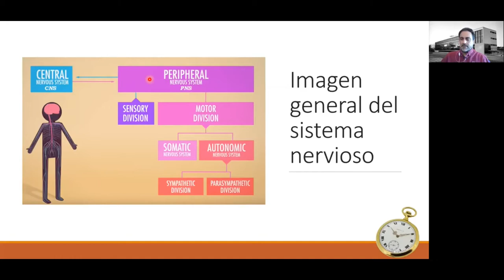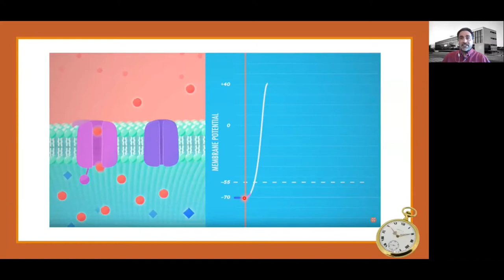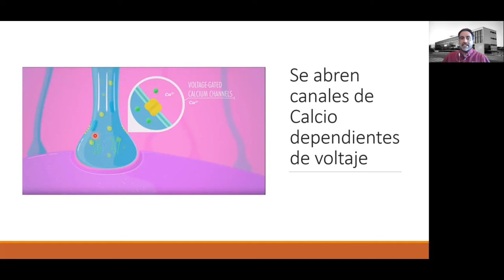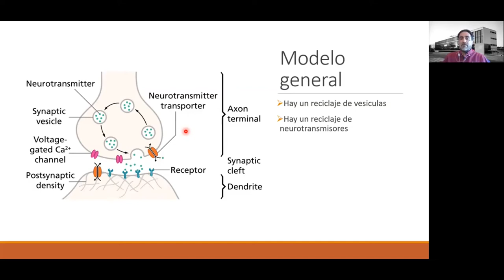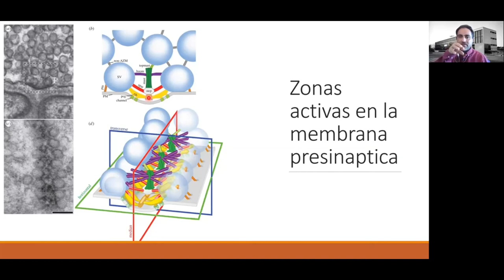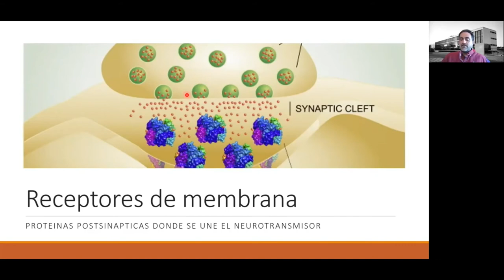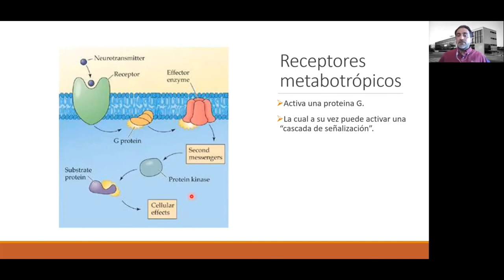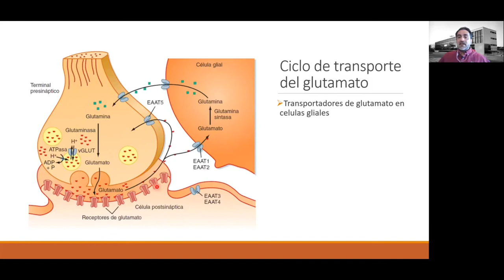Clase 05, Sistema nervioso2 , parte 1, La Sinapsis.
Clase 05, Sistema nervioso2 , parte 1, La Sinapsis.Dr. Carlos Rozas, para la carrera de Obstetricia, Facultad de ciencias medicas, Universidad de Santiago de Chile, 2020.